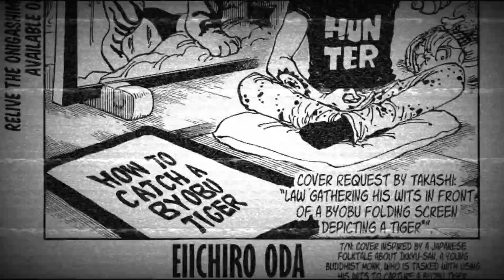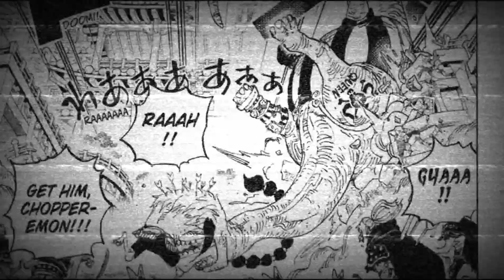One piece chapter 1014 - luffy defeated?!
this is my review on chapter 1014, please enjoy